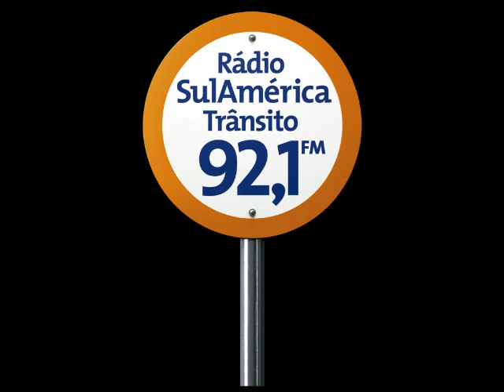Pneus - Boletim Rádio SulAmérica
18/03/2013 - Calibrar os pneus é muito importante para a segurança. A calibragem deve estar de acordo com as especificações descritas no manual do veículo. Pneus com calibragem acima, ou abaixo do determinado podem gerar riscos. Ouça o boletim e veja todas as dicas de como dirigir com mais segurança.